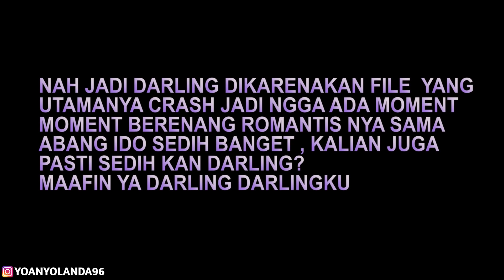DIAJARIN LAGI BERENANG SAMA DOI! EH DIA MALAH KEBELET P3NG3N .......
SEMOGA TERHIBUR DARLING :)

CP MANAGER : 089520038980